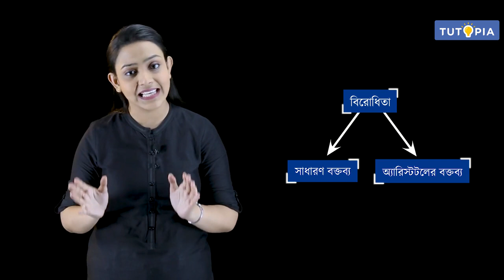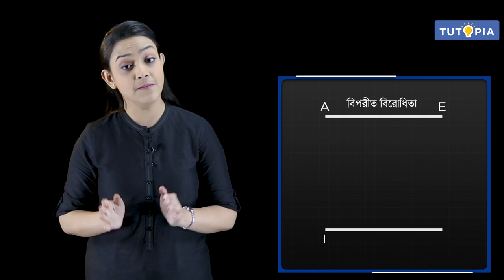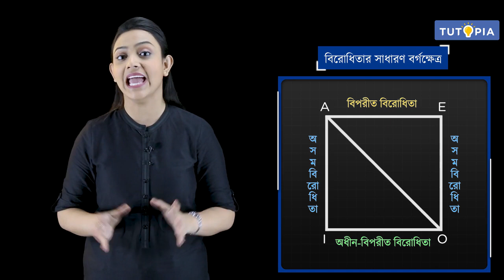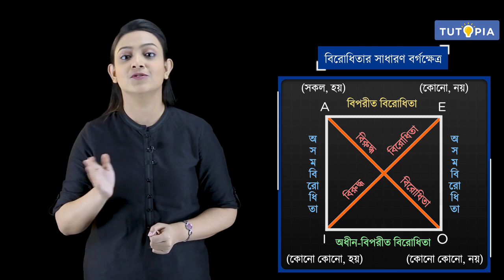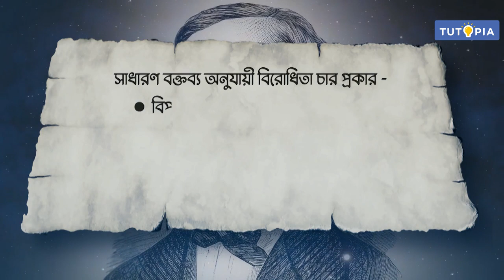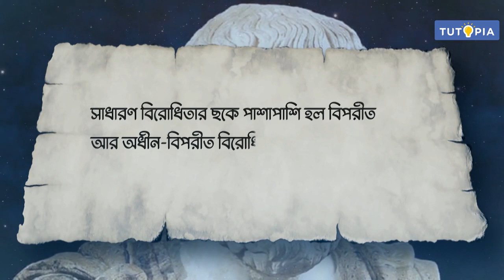বচনের বিরোধিতা - বিরোধিতার বর্গক্ষেত্র (পর্ব-১) | Square of Opposition (Part-1) Class12 Arts Tutopia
There are two statements about opposition in logic - the general statement and the Aristotelian statement. According to the general statement, there are four types of opposition. What they are, and the oppositional relation betwen each proposition are briefly discussed in this episode.